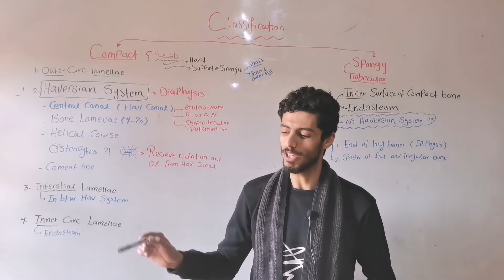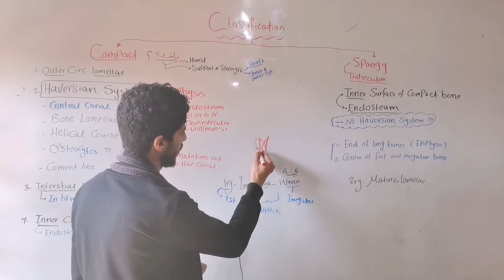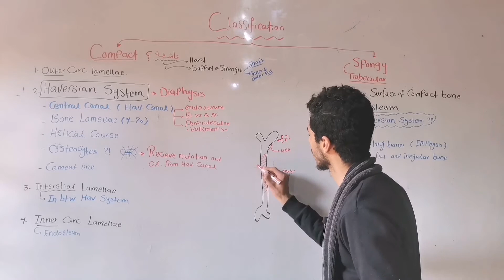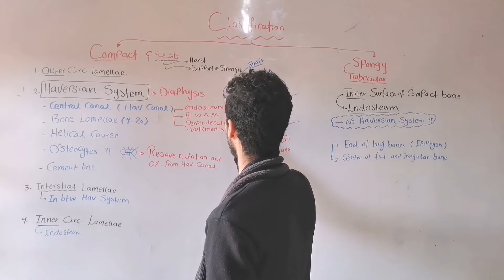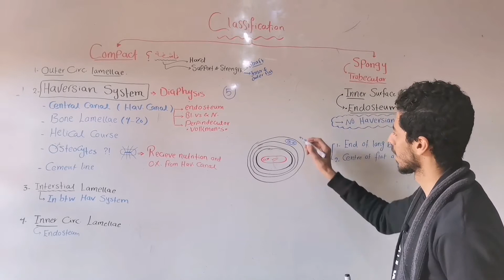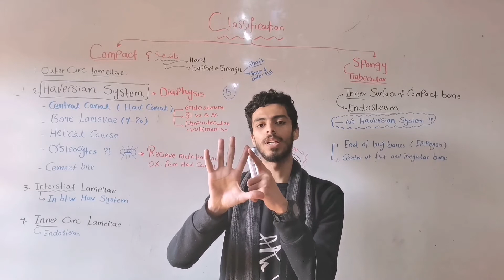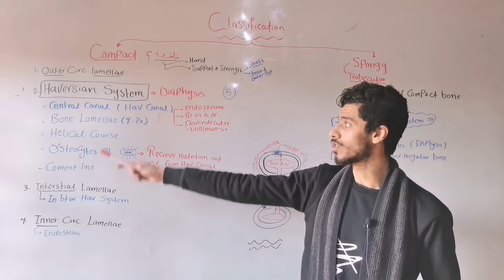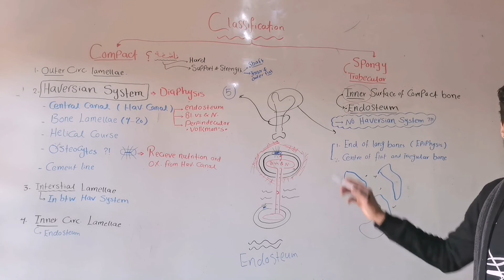Histology_MSK_Bone 3 (Classification)